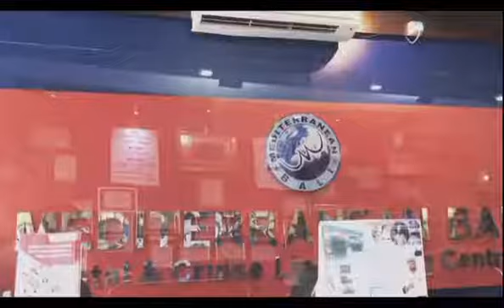Kampus wow di bali || yuk di simak sampai akhir.